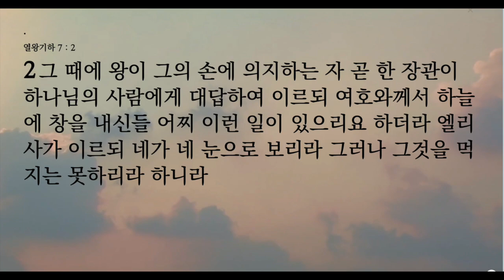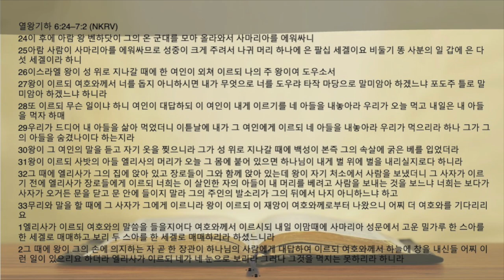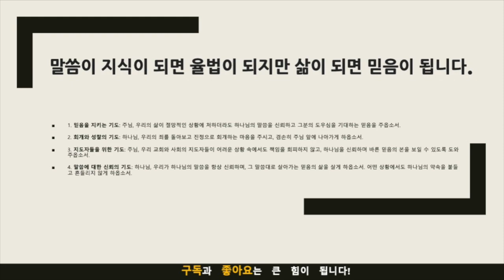생명의 삶 묵상노트 ㅣ 절망 속에서도 소망을 발견하라 (열왕기하 6:24-7:2)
음원출처 : 크리스찬 BGM